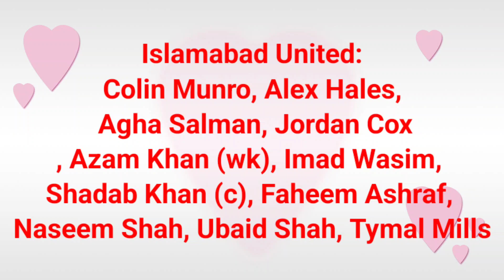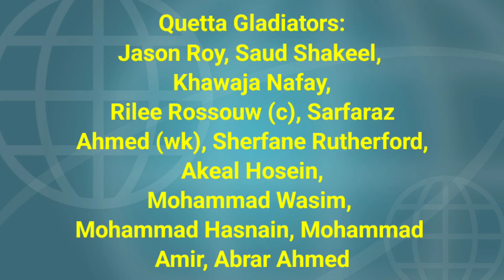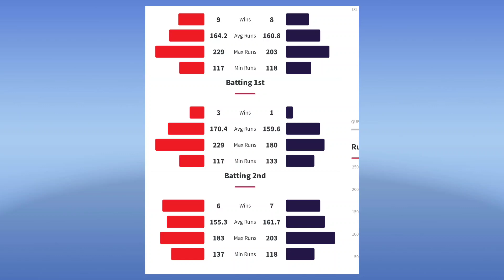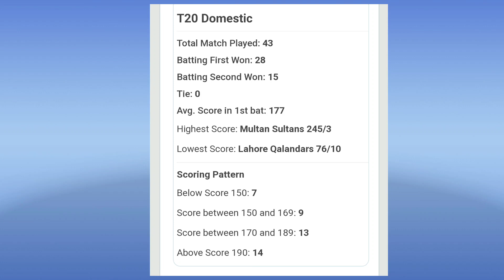IU VS QG MATCH PREDICTION PSL 2024 | ISLAMABAD UNITED VS QUETTA GLADIATORS 7th MATCH PREDICTION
isl vs que
isl vs que dream11
isl vs que dream11 prediction
isl vs que dream11 team
isl vs que dream11 today
isl vs que dream11 today team
isl vs que playing11
que vs isl
que vs isl dream11
que vs isl dream11 prediction today
que vs isl dream11 prediction today match
que vs isl dream11 team
que vs isl dream11 team today
que vs isl dream11 today
que vs isl match prediction
quetta gladiators vs islamabad united
quetta vs islamabad
QUE vs ISL
QUE vs ISL Dream11 prediction
ISL vs QUE
QUE vs ISL 8th PSL 2024 T20
QUE vs ISL PSL 2024 T20 team
aaj ka dream11 team
ISL vs QUE team for dream11
PSL 2024 T20 dream11 team
PSL 2024 T20 8th match dream11 team
QUE vs ISL PSL 2024 T20 8th match
dream team
PSL 2024 T20
PSL 2024 T20 Match 8th